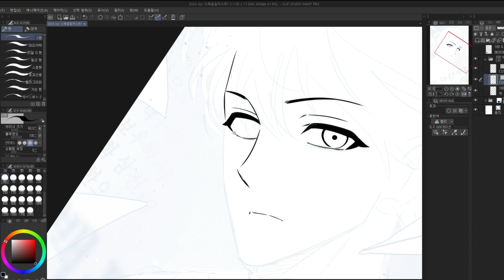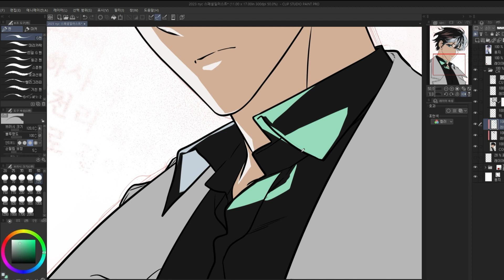Sleepy-C Live Drawing Promo – Omniscient Reader's Viewpoint at Anime NYC 2023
Sleepy-C, the main artist behind the hit Korean comic Omniscient Reader's Viewpoint, is a guest at Anime NYC 2023!

Take a peek at her drawing process, featuring an illustration from Omniscient Reader's Viewpoint – specially made to commemorate her visit to Anime NYC!